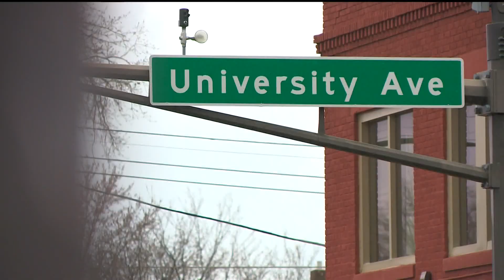Hyper-local radio station amplifying voices in Saint Paul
In Communities that KARE, a nonprofit lifts voices in the Frogtown and Rondo neighborhoods of Saint Paul. Now Frogtown Tuned-In needs your help.